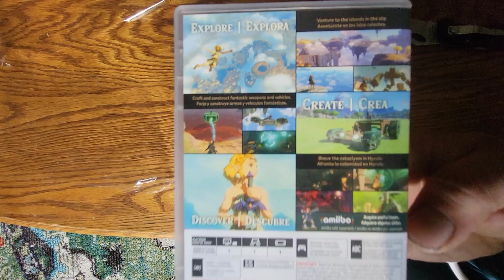Tears of the Kingdom: The Verdict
I show you what I received on launch day and share my thoughts about Legend of Zelda Tears of the Kingdom. Unboxing and first thoughts